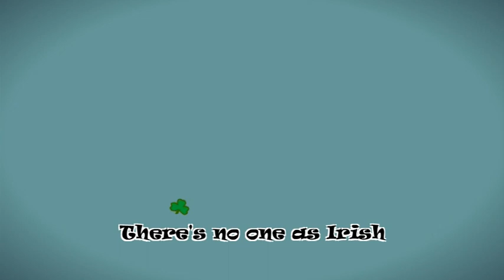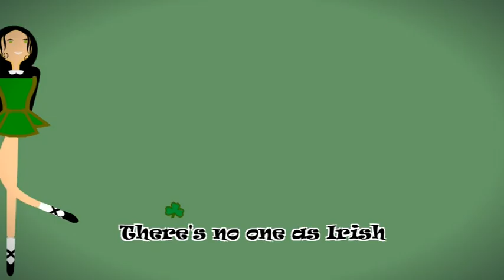There's no one as Irish as Barack O'Bama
Official music video from the Corrigan Brothers. Sing along with the karaoke lyrics and trace Obama's Irish roots!